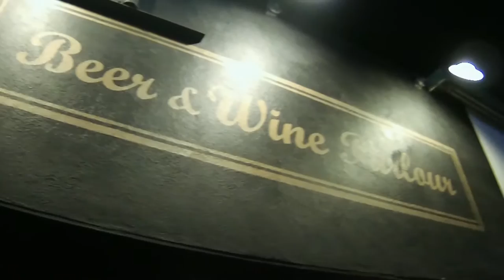Panorama | Faith | Acoustic Railways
A bit folky, but mostly clever. A little autobiographical, and greatly entertaining. Welcome to Panorama. After his set we followed him around to capture the performance of his song “Faith” on May 9th 2016 for Adam Mays Acoustic Mondays outside Bar One Tap Room in North Hollywood CA. His melody and lyrics do paint the picture very well for his songs to translate the meaning of the music clearly. Playing all over southern California, make sure to put Panorama on your schedule for live artists to see this Fall.
Enjoy music!